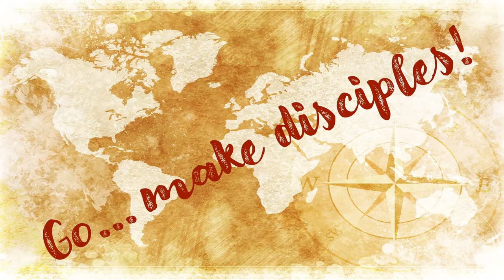Tilsley College & GLO Europe